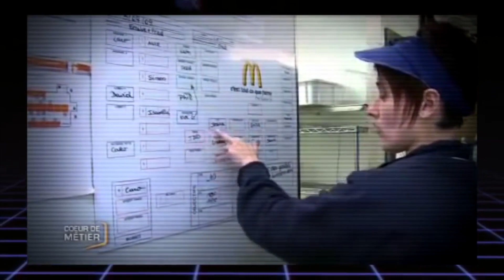5 CHOSES que les FAST FOOD ne vous diront pas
5 CHOSES que les FAST FOOD ne vous diront jamais